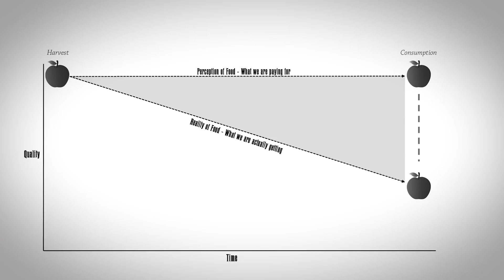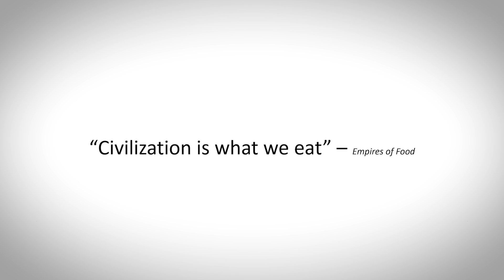Will Food Save Us From Feeding Ourselves to Death? | Greg Shewmaker | TEDxBentleyU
Despite all our advancements in science and technology, we know less about the food we eat today than at any other time in history. Will we continue to pretend what we are currently doing is working, and literally feed ourselves to death?  Or will we begin to listen to our food again, and get real about what it can and cannot do for us? One day, Greg Shewmaker asked the questions “what’s in my food?” and “what’s it doing to me and my family?” When the search for answers simply led to more questions, Greg decided to dedicate his life to understanding food and our food systems.
Greg was the Founder of Food+Future, a multi-year exploration into the future of food with Target, IDEO, MIT and Intel. He also started two other international companies and was the Chief Merchant at the #2 e-commerce company in the world.
He is the Co-Founder and Chief Product Officer of TeakOrigin, a company working to fingerprint, decode, and demystify food for everyone. This talk was given at a TEDx event using the TED conference format but independently organized by a local community.